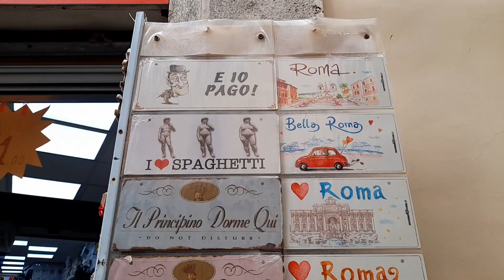Рим 2022г. Откройте для себя жемчужину Рима. Триумф римского барокко в церкви Джезу. Осень в Риме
Откройте для себя художественную жемчужину, триумф римского барокко в церкви Джезу. Церковь Святого Имени Иисуса (по-итальянски Chiesa del Gesù) является первой иезуитской церковью, построенной в мире. Основатель ордена Святой Игнатий покоится здесь, в роскошной часовне. Интерьер церкви был мастерски оформлен художником  Гаулли (по прозвищу Baciccio), он создал необыкновенный перспективный потолок. Во время визита также можно будет полюбоваться необычной «машиной в стиле барокко», работающей в часовне Сант-Иньяцио, за полотном, которое опускается, находится серебреная  статуя св. Игнатия усыпанная драгоценностями. Месса проходит каждый день в 17.30.